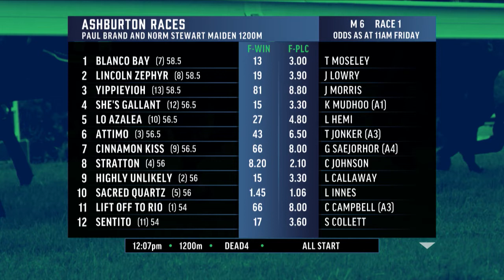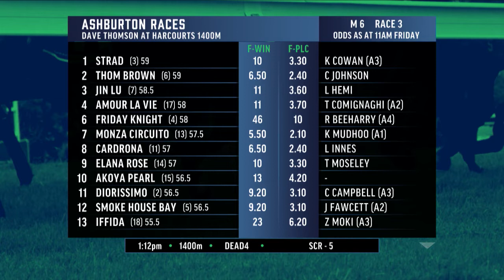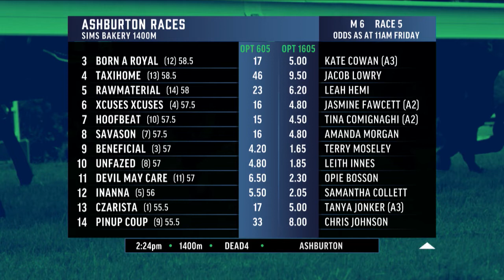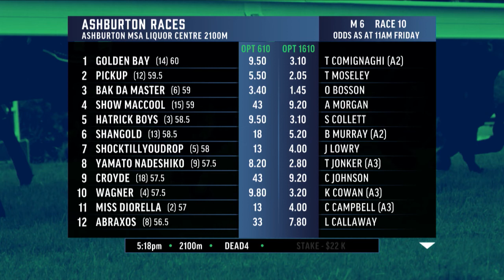The First Call: Ashburton Preview 19 October